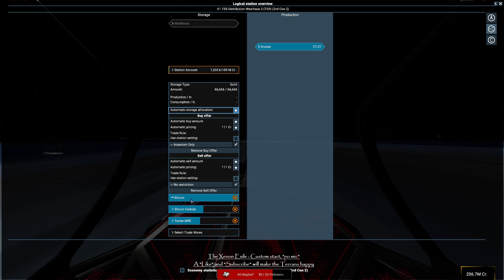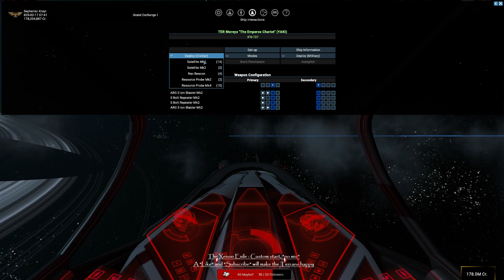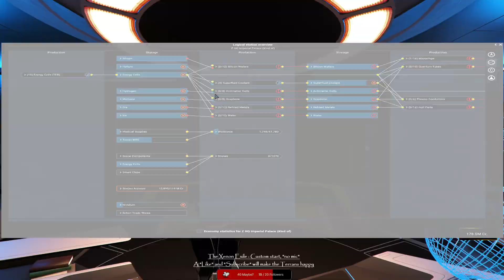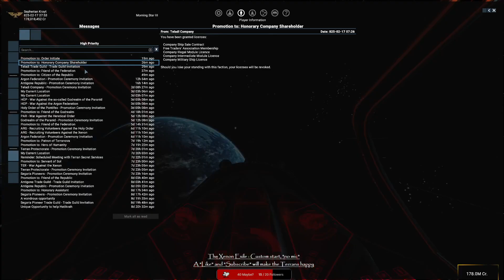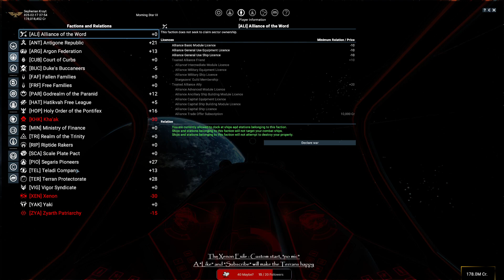Seph's X4 Silent Adventure. The Xenon Exile : Silence of the Grave (Bit of Upkeep) PART 16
A mixed Vod, some upkeep, rep rewards, a station build, little xenon fighter combat and the PHQ Teleports
A fleet muster in Heretics End

A rogue Xenon, wearing the skin of a Terran female, free from master control, exiled and alone, strikes out to find a life for itself with some stolen blueprints. no longer harboring a need to kill all life it is now the time to find allies and take Vengeance on those who exiled me.
I fail to get the free capital ship form Xenon space.